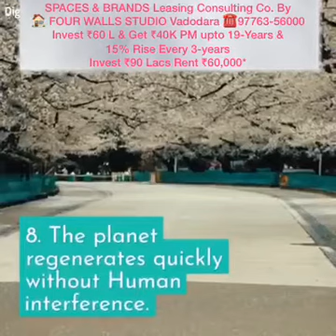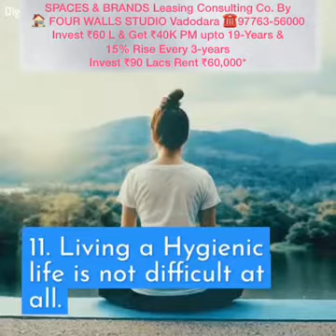5 lessons during Corona vacation @ Home